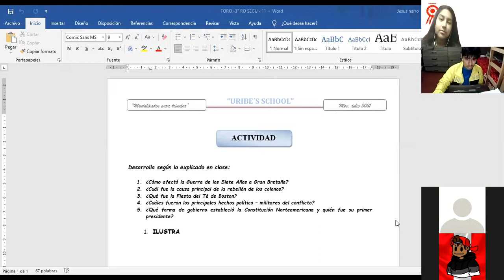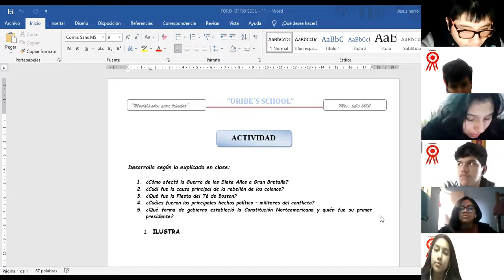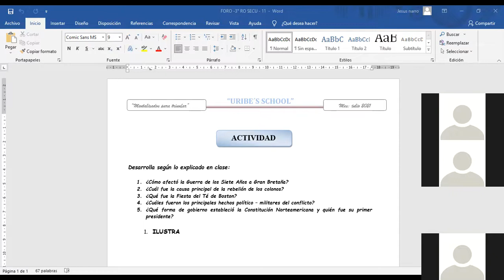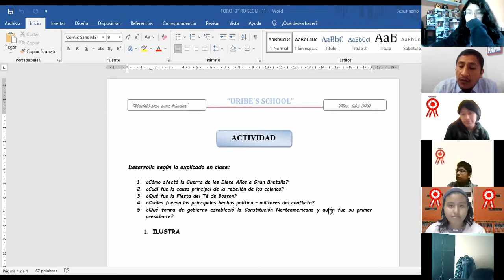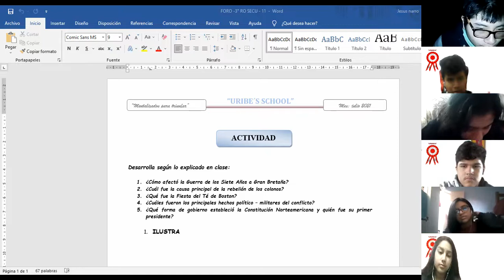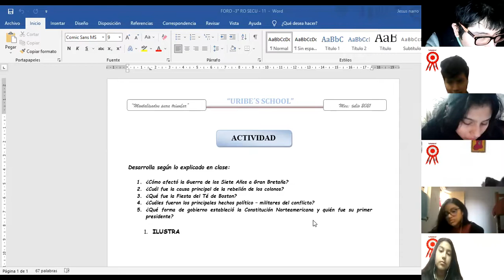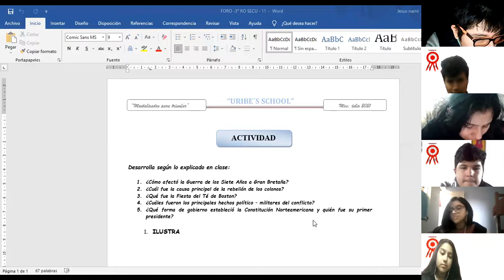HISTORIA UNIVERSAL 3° B - 01